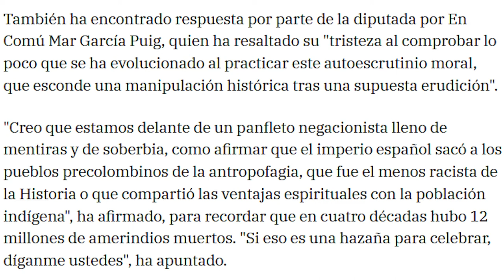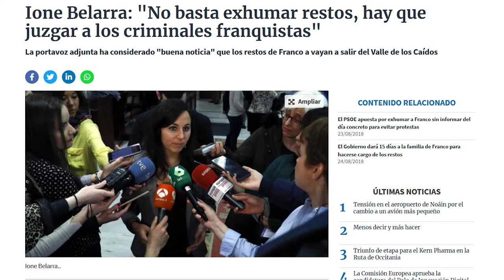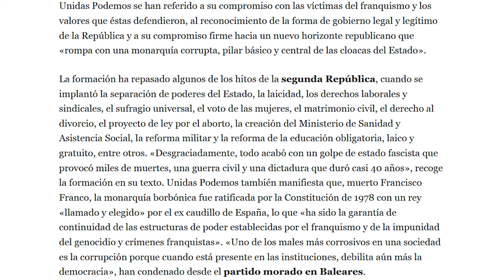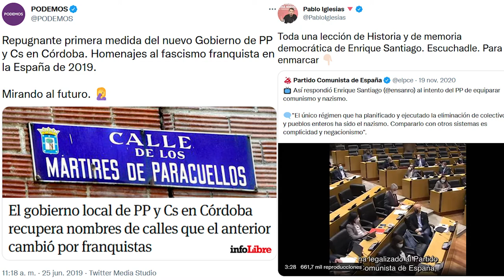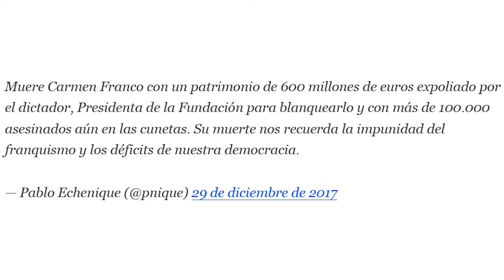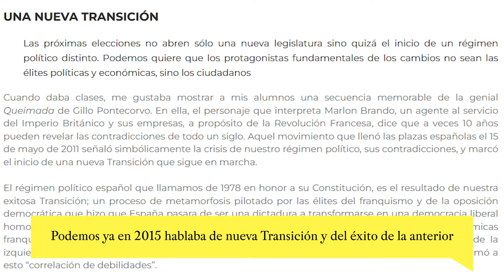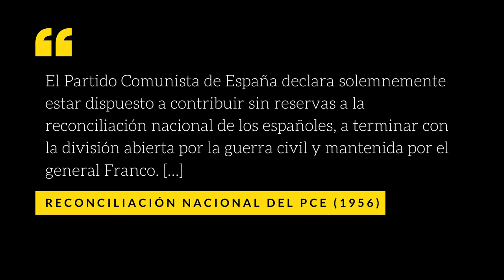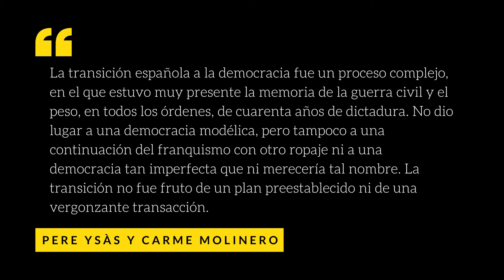PODEMOS y el RÉGIMEN DEL 78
En este episodio explico los usos de la historia de España que hace Podemos en su discurso político, desde al-Ándalus y el Imperio español hasta la tríada de la Segunda República, guerra civil y franquismo, y la Transición que llegaron a entender como régimen del 78.

CONTENIDOS:

00:00 Gancho
00:17 Convivencia de al-Ándalus y la esclavitud moderna
05:05 Segunda República, guerra civil y franquismo
12:28 La Transición como régimen del 78
21:44 Avance y outro